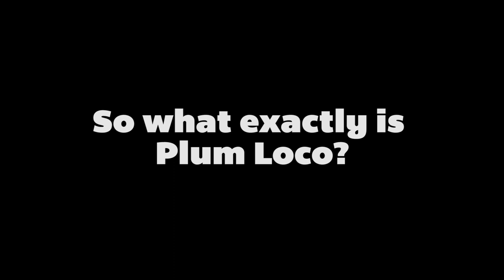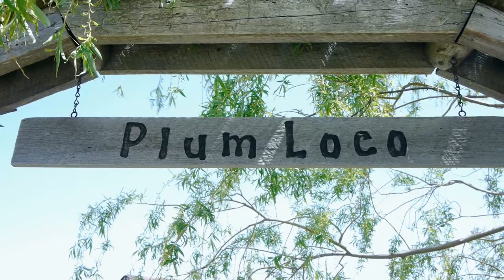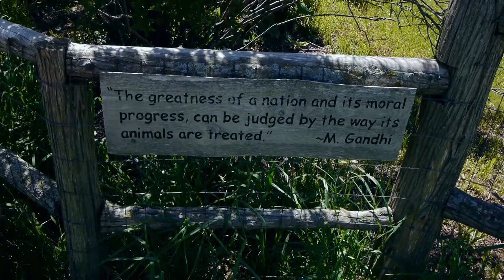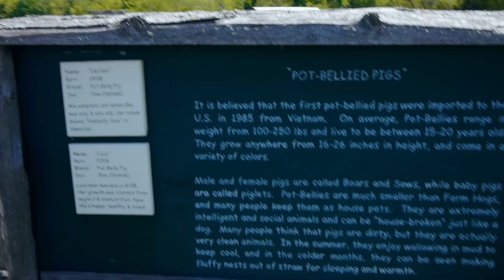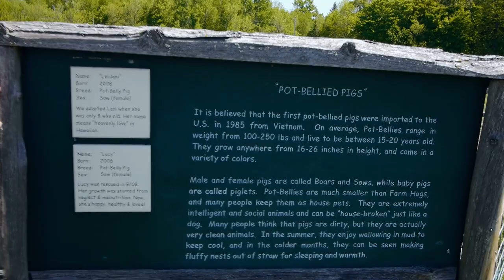Plum Loco Animal Farm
Welcome to Plum Loco Animal Farm - a family friendly loving home to over 60 farm animals in Door County, Wisconsin. Pet and feed our goats, sheep, ponies, horses, donkeys, piggies, geese and miniature horses. Let the children explore their imaginations in our authentic play farm village with enough hands-on activities to keep them happily occupied for hours. With lawn games, board games, souvenirs and more, Plum Loco is a must visit while in Door County!